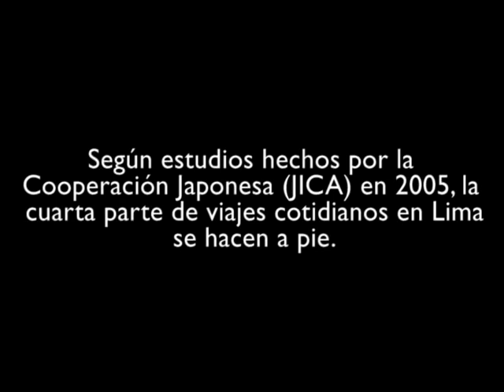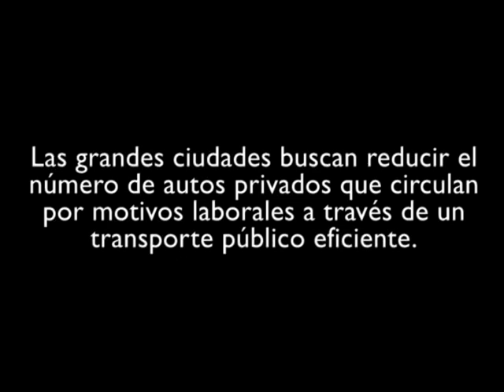Lourdes Flores: "De nada nos servirá salir a las calles si no tenemos buenos espacios públicos"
Con miras a las elecciones municipales del 2011, la Asociación Civil Politai organiza un ciclo de charlas en las que los principales candidatos exponen sus propuestas políticas y reciben comentarios de panelistas especializados y preguntas dell público.
En este contexto, llegó a nuestra Universidad la candidata del PPC y líder en los sondeos de opinión, Lourdes Flores Nano quién expuso los principales puntos de su plan de gobierno. Aprovechamos para hacerle llegar las preguntas de Pablo Vega Centeno, director del Centro de Investigación de la Arquitectura y la Ciudad de la PUCP, sobre el transporte en la ciudad. Estas fueron sus respuestas.